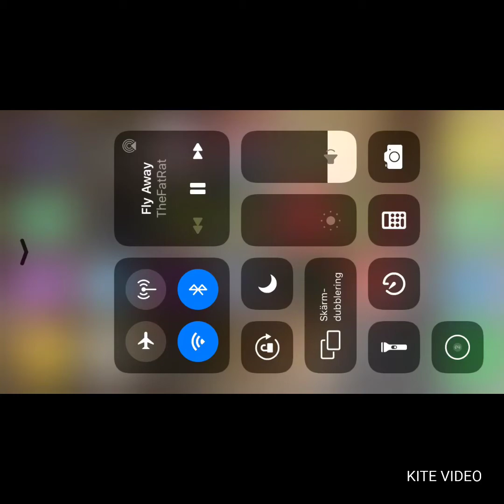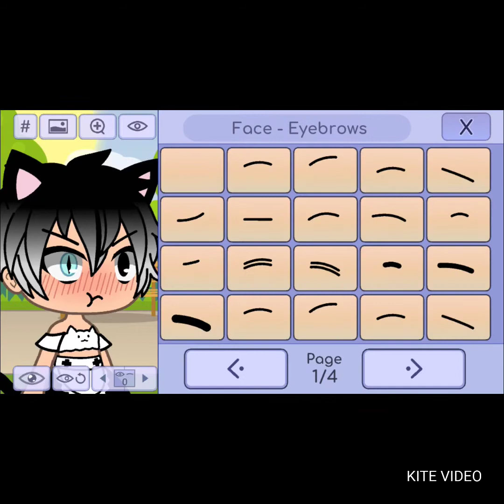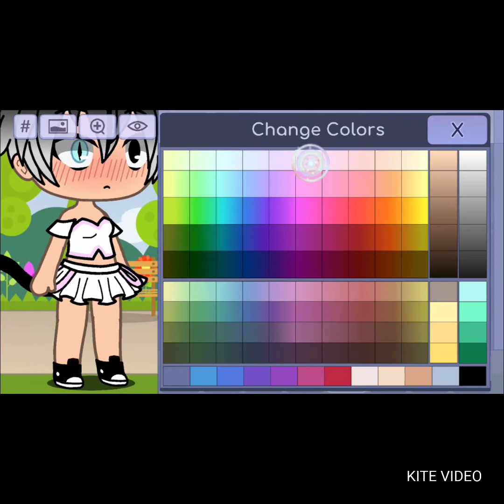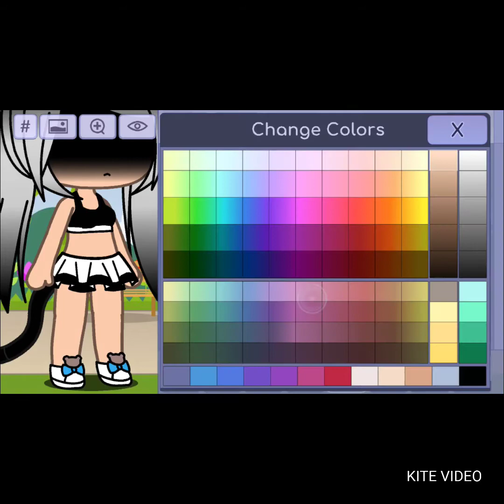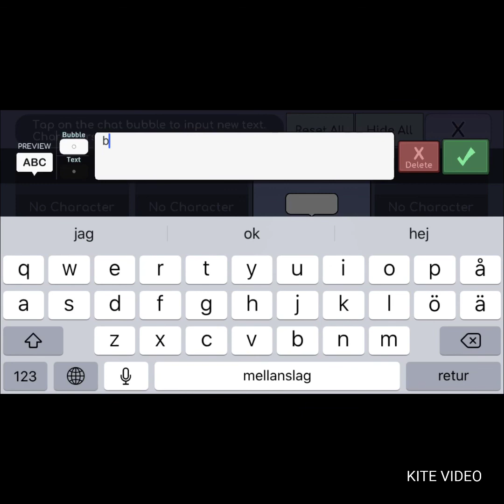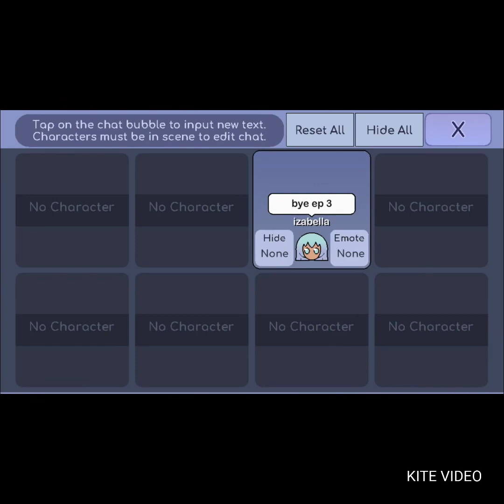My gay ep 3